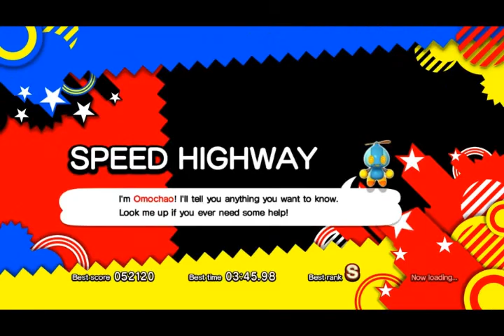Vídeo Comentado #4: Sonic Generations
Um vídeo comentado extra me desculpando, de alguma forma, pelo áudio horrível do anterior que era o Silent Hill Origins. Sonic Generations foi um game criado pela Sega para homenagear o ouriço mais famoso dos video games. Muito bom e espero que gostem do vídeo e do áudio dessa vez.